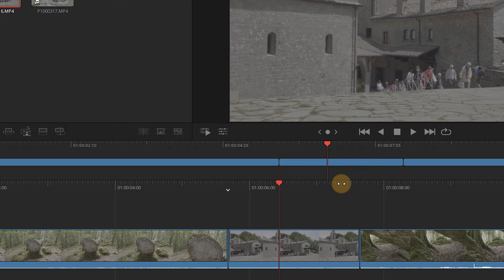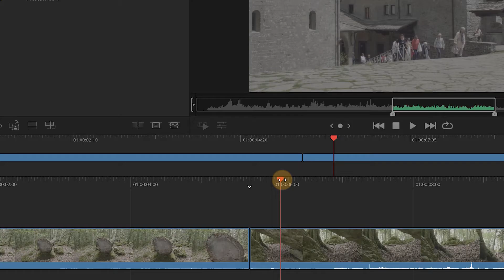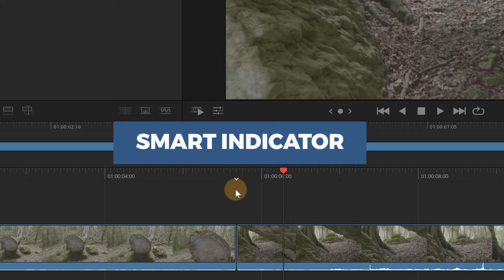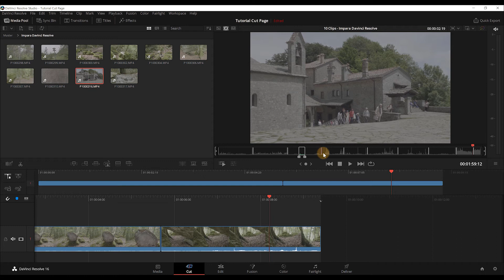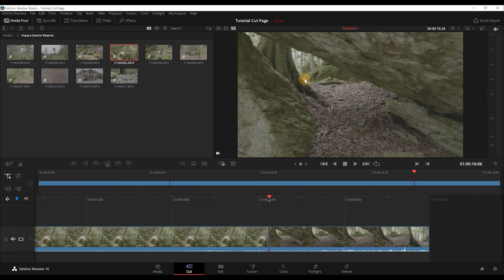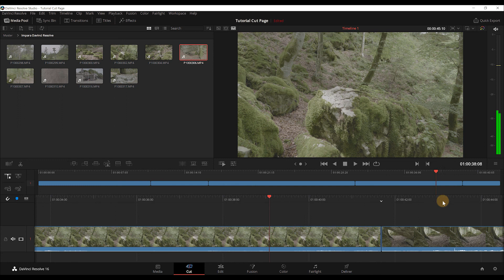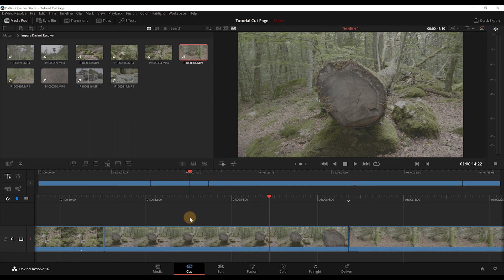Inserimento al taglio su Cut Page | Davinci Resolve